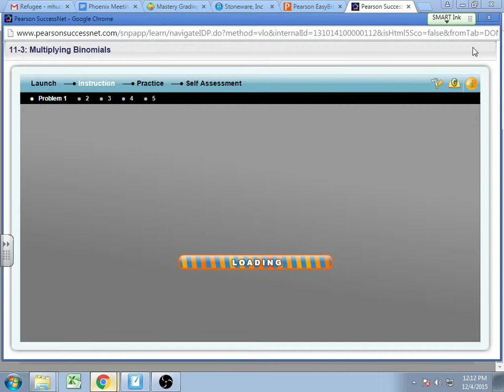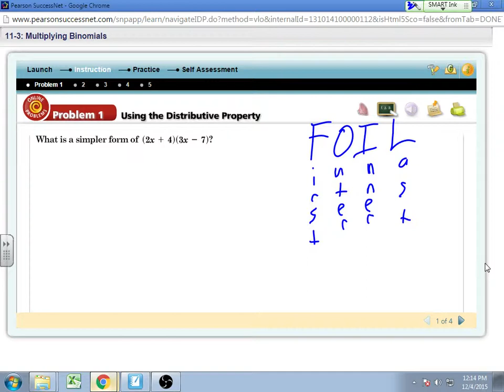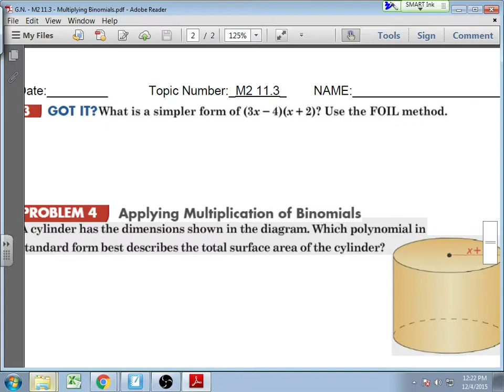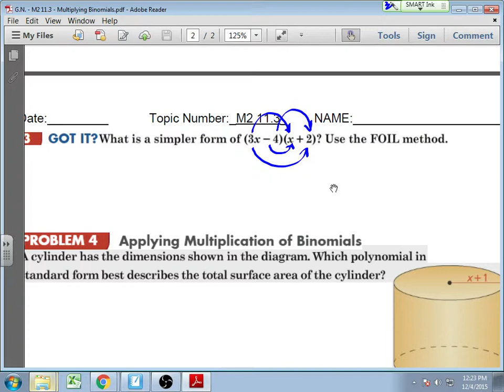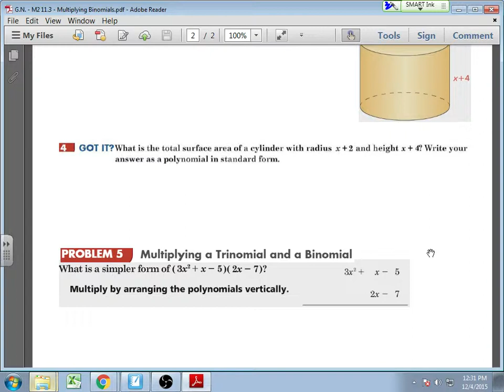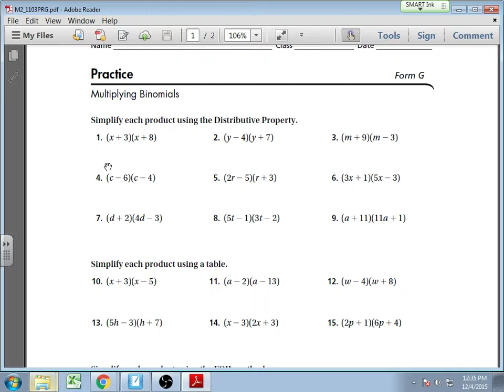M2 - 11.3 - Multiplying Binomials and FOIL Method